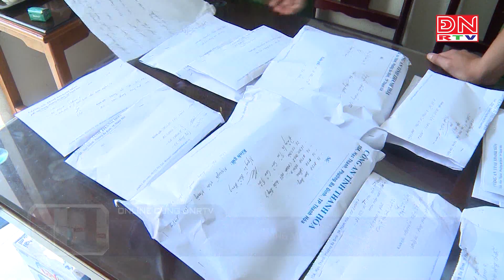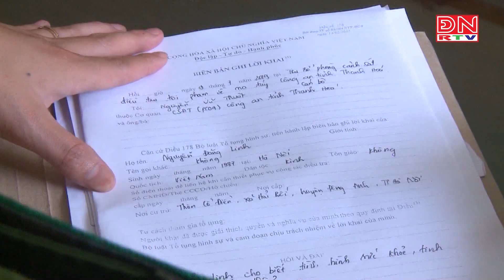Tổ chức sinh nhật bằng ma túy, 22 nam, nữ bị bắt